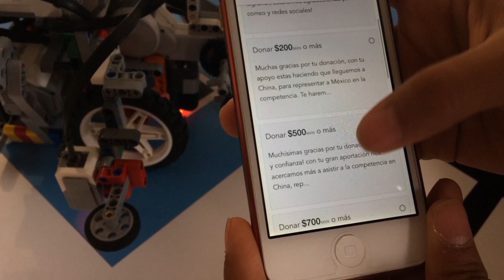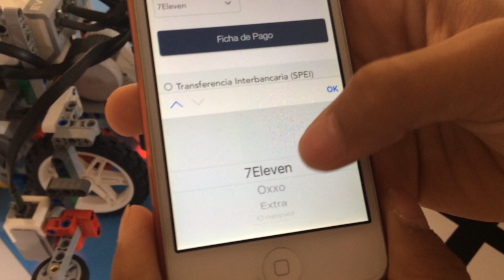Pasos para Donar "Juntos Vamos a China"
Nos han preguntando como sumarse a esta aventura! AquÍ les explicamos como hacerlo! y les dejo la liga para donar :D Gracias